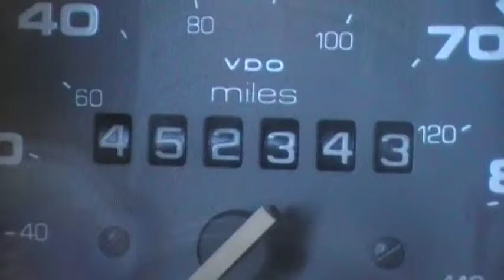3 fins of wind generator, June 29, 2010